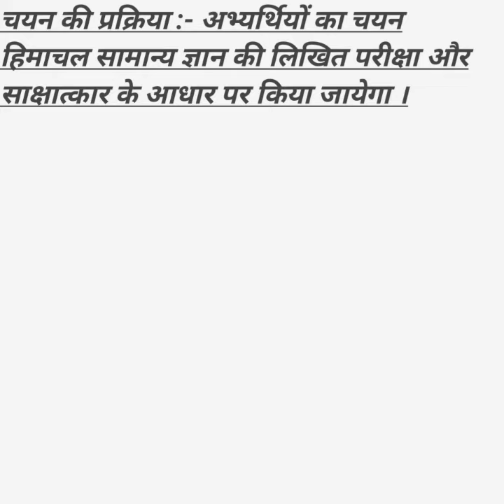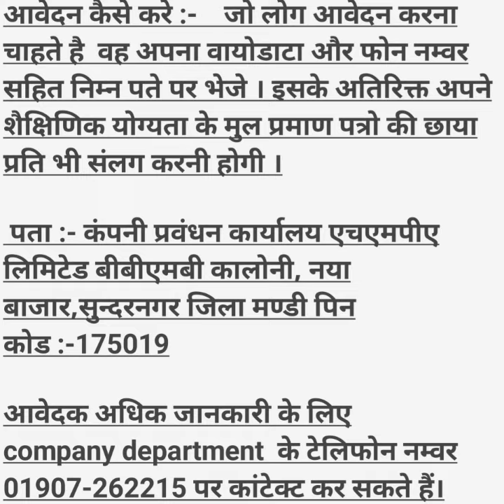Himachal pradesh Man Power association Limited New Recruitment 2020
हिमाचल मे मैनपावर एसोसिएशन लिमिटेड मे 719 पदो पर भर्ती । अंतिम तारीख 2 दिसम्वर 2020